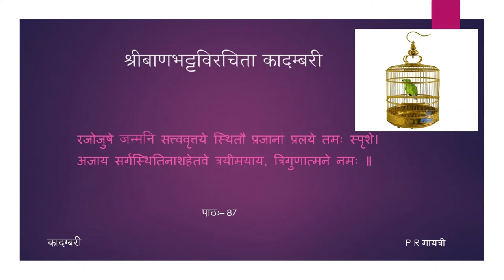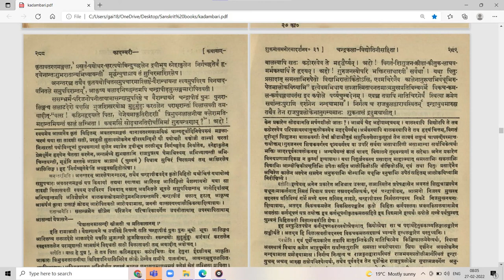कादम्बरी (पूर्वभागः) - कथा - पाठः ८७ (Tamil Lecture)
पाठः ८७ — चन्द्रापीडस्य मातापितृदर्शनम् , शुकनासमनोरमादर्शनम्